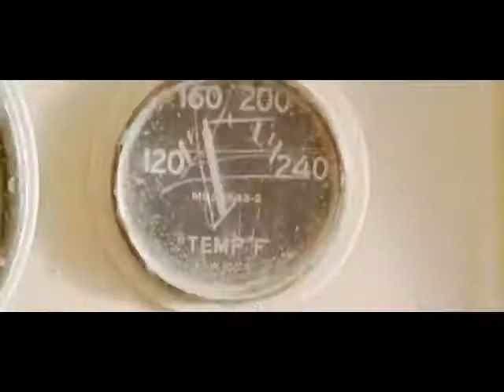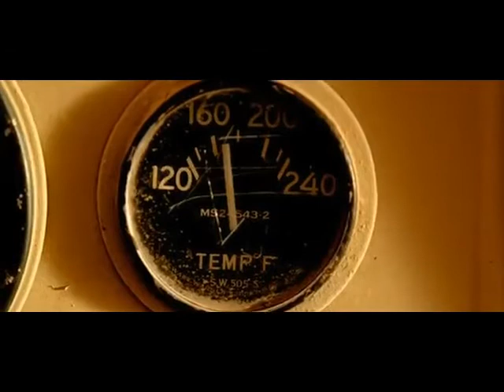Bata - Take a deep breath (Original mix)